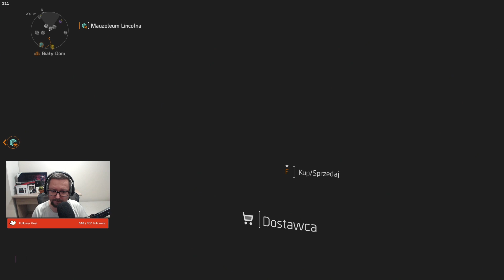Let's Play Tom Clancy's The Division 2 - Epizod 40